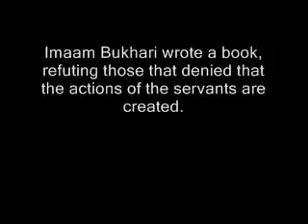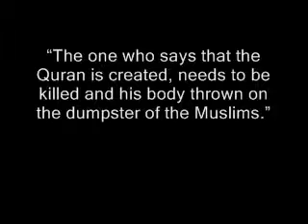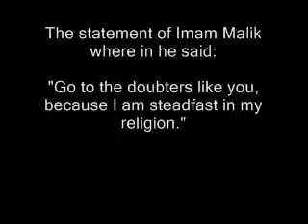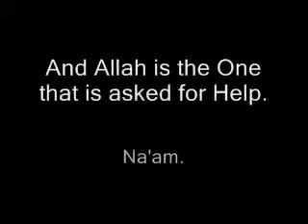Did the Salaf refute Ahlul Bid'ah ! Shaykh Muqbil